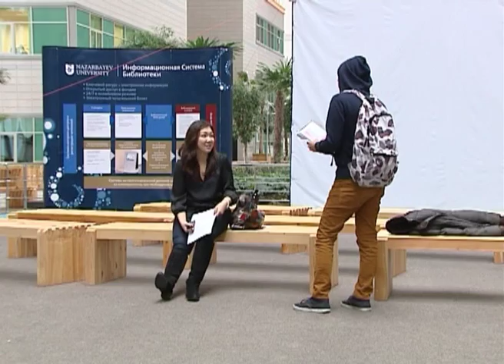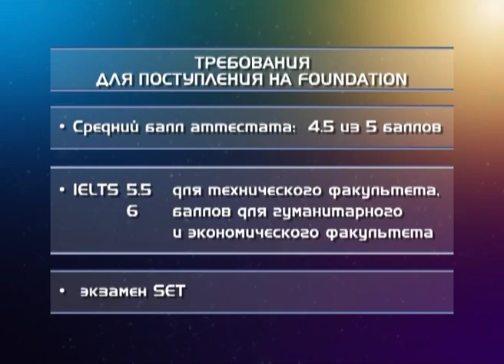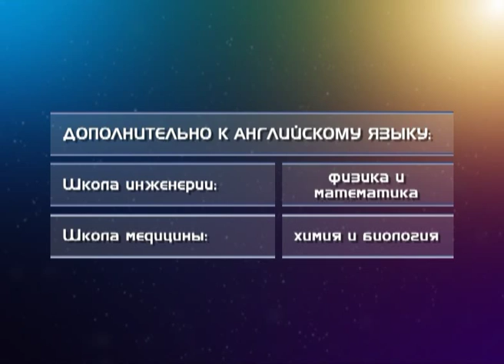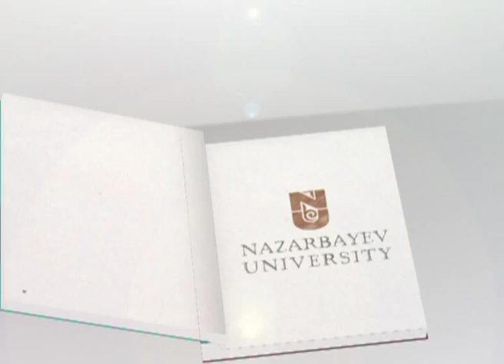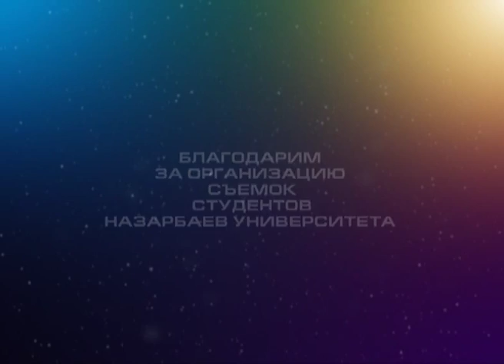The NU coolest things_RUS. Part 1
Explore the campus. Learn more about Foundation program. Visit dorms and classes